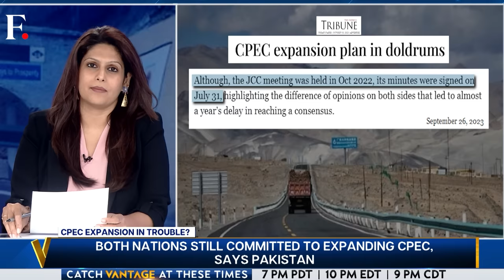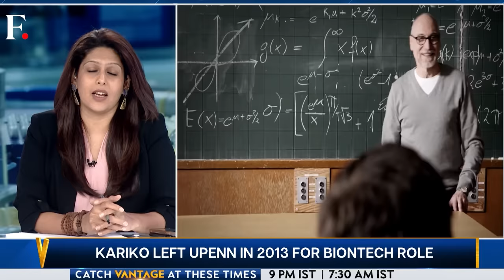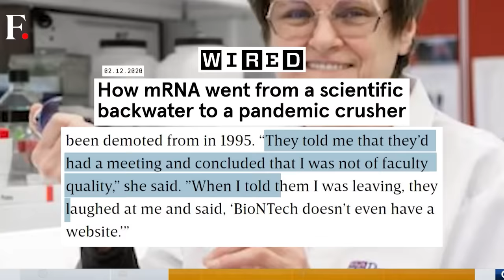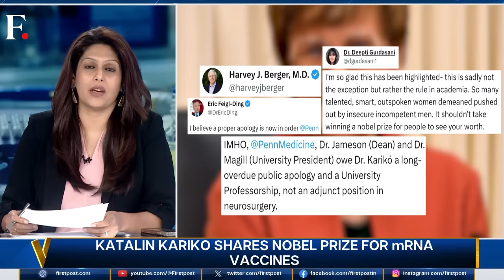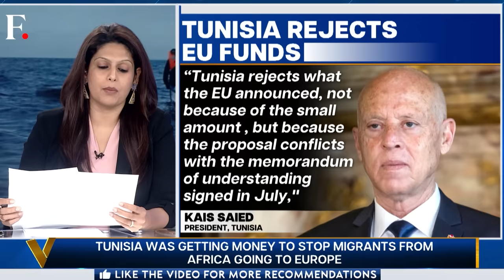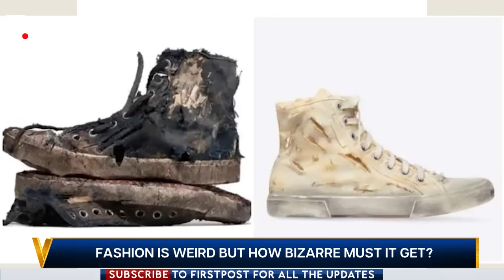Why is the US Army Facing Its Biggest Recruitment Crisis | Vantage with Palki Sharma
The US military is facing the greatest recruiting challenge in almost half a century, since the inception of the volunteer service. The U.S. Army, once an institution that inspired tales of heroism and duty, now finds itself in the unenviable position of having to recruit an entirely new generation. But Gen Z seems impervious to the Army's charms. So why is America's youth rejecting the army? Is it lack of patriotism or disillusionment? Palki Sharma tells you.

USA | US Army | Gen-Z | US Military | Tiktok | Firstpost | World News | Vantage | Palki Sharma